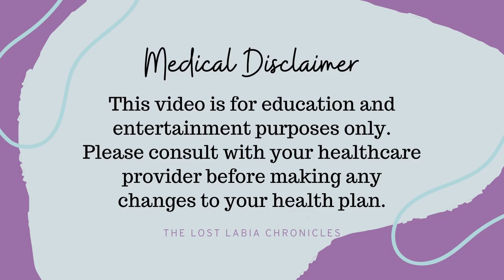10 Tips for Managing Itch with Lichen Sclerosus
For today’s video, I share 10 tips for managing itch with lichen sclerosus.

If this video was helpful to you, we’d love your support so we can continue providing important education like this.

Important Links

Want to work with me? I offer 1:1 lichen sclerosus peer support calls.

Time Stamps:

0:00 - Introduction
1:25 - Why do we itch?
2:34 - Follow your treatment plan
3:22 - Refrain from scratching
5:20 - Soaking
6:40 - Use an emollient
8:16 - Use cold packs
10:42 - Try an oral antihistamine
13:22 - Wear loose clothing
14:56 - Consider a secondary condition
17:56 - Medications
20:00 - Medical Hypnosis
22:12 - Summary & Outro

Product Links:

*Please always patch test your products first; learn about patch testing and LS

The other products mentioned do not have 1 site in particular and depends on your location so just Google them and/or search for them on Amazon (wherever you are located):

-SweetSpot Labs Rescue Balm
-Coconut Oil
-Vmagic
-Vaseline
-Aquaphor Healing Ointment
-Aquaphor Diaper Rash Cream

@thelostlabiachronicles on Instagram, Facebook, & TikTok